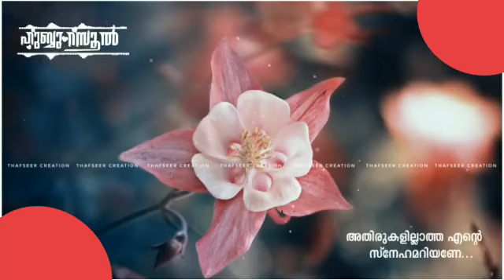Madh song status malayalam/Islamic status/whatsapp status/pk status world/Anas pk(5)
Madh song status malayalam/Islamic status/pk status world/Anas pk
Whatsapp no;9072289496